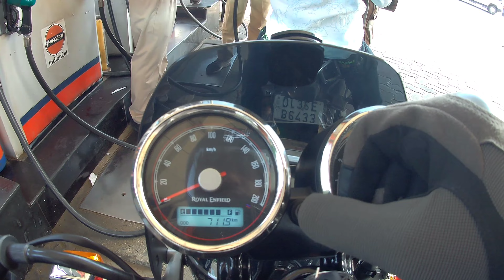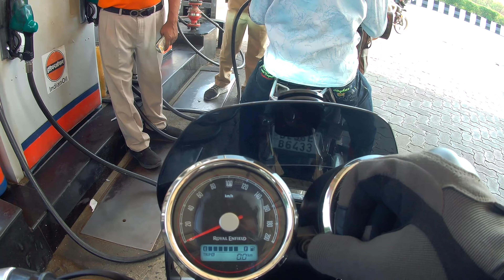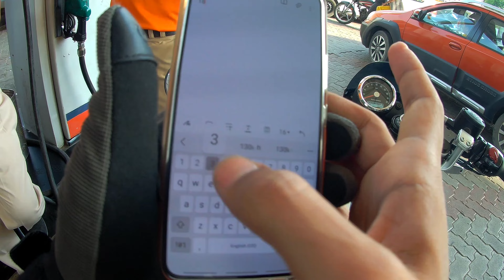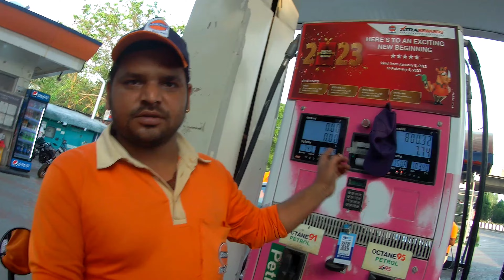Continental GT 650 2023 Mileage Test | worth buying in 2023 🤔 | Shocking Result 😱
Continental GT 650 is best and most affordable cafe racer bike in India it has a retro look and best in the segment,
i have tested the mileage of this continental gt650 2023 model
this bike is 2023 updated model and it has a better refined engine.

Tags -
Continental gt 650 mileage test
Continental gt 650
RE continental gt 650
Continental gt 650 mileage
Interceptor 650 mileage test
Interceptor 650 mileage
Continental gt 650 1 litre petrol test
Continental gt 650 modified
Continental gt 650 exhaust sound
Continental gt 650 bs6
Continental gt 650 2021
Continental gt 650 2021 mileage test
Continental gt 650 2021 review
Mileage test continental gt 650